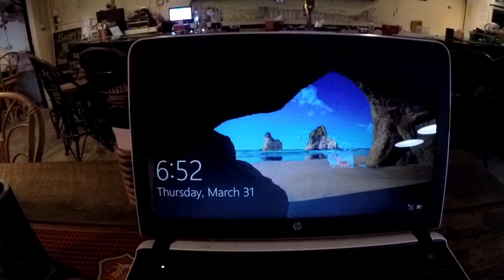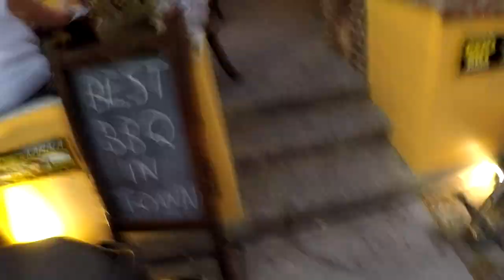20 Seconds in Thailand